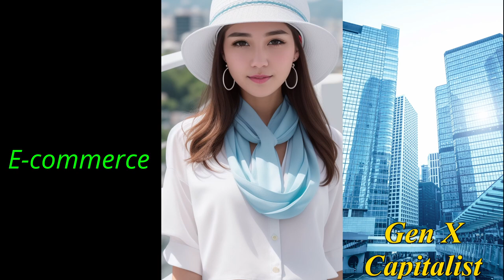e commerce Gen X Capitalist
We dive deep into the exciting worlds of business, finance, and accounting, specifically tailored for the savvy Gen X audience. Our videos cover everything from in-depth analyses of current market trends to practical business strategies for success. We also provide comprehensive guides on financial management and planning, along with tips and tricks for mastering accounting principles. Whether you're looking to sharpen your investment strategies, understand complex financial concepts, or navigate the ever-changing business landscape, our content is designed to offer valuable insights and practical advice. Plus, we love to sprinkle in some fun music recommendations and trivia to keep things interesting!

[Intro]
[FEMALE VOCAL]
Sell and shop, with clicks so fine,
E-commerce magic, pure design!
[Verse 1]
[FEMALE VOCAL]
Online stores, with sales bright,
E-commerce wonders, pure delight.
In every cart, the purchases ignite,
Thrive in shopping, feeling right.
[Chorus]
[FEMALE VOCAL]
E-commerce bright, sales so fine,
Every cart, pure design.
Quick and seamless, purchases align,
Shopping wonders, feeling divine.
[Verse 2]
[FEMALE VOCAL]
Products and deals, or a checkout neat,
E-commerce magic, can’t be beat.
In every cart, the purchases meet,
Thrive in sales, feeling complete.
[Bridge]
[FEMALE VOCAL]
From start to finish, the sales will show,
E-commerce magic, where the purchases grow.
In every cart, the energy flows,
Thrive in shopping, where the magic glows.
[Chorus]
[FEMALE VOCAL]
[Outro]
[FEMALE VOCAL]
Thrive in e-commerce, pure design!